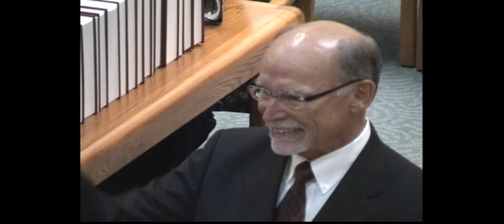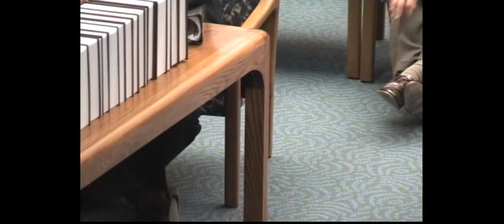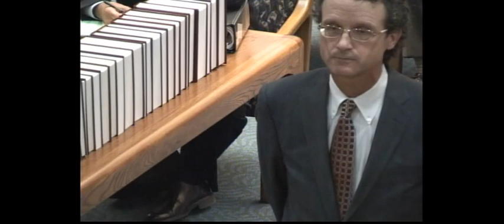105,493 Sierra Club v Robert Moser et al